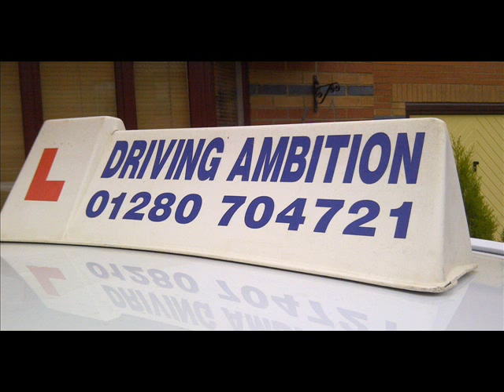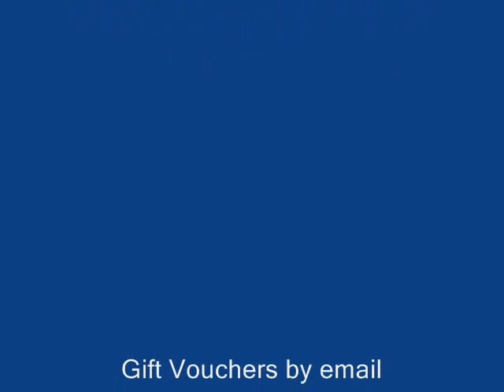Under 17 Driving from Driving Ambition Brackley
Under 17 off road driving lessons from Driving Ambition 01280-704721. Based at Turweston Aerodrome close to Brackley and Silverstone NN13 5YD